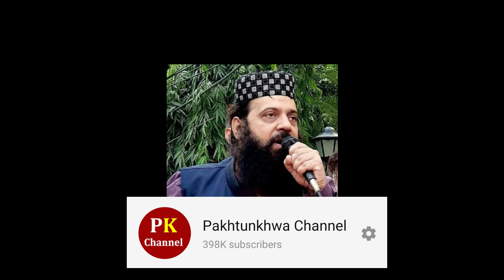allama ibtisam elahi zaheer interview in talk show